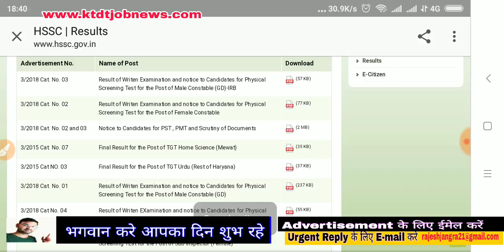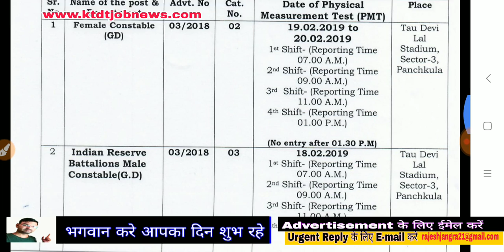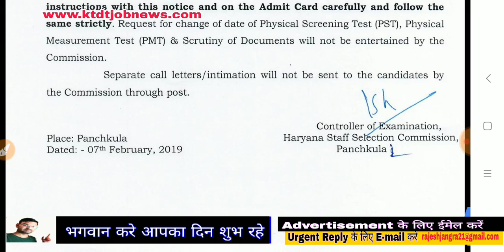Haryana Police Result out - सभी रिजल्ट आ गए है, अभी देखो अपना रोल नम्बर - KTDT